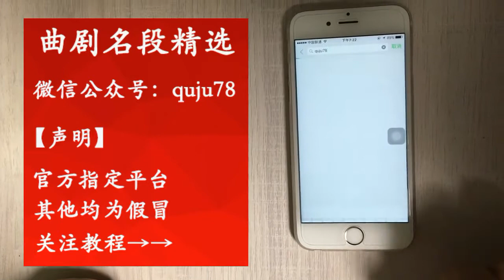李天方《李豁子請客》開言來叫一聲馬大嫂 【曲藝薈萃】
李天方《李豁子请客》开言来叫一声马大嫂 | Li Tianfang's "Li Huozi's treat" starts by calling sister ma